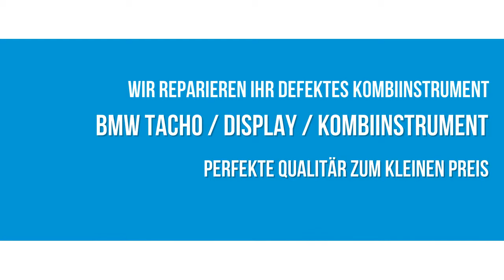BMW Tacho Display Kombiinstrument Tacho Kombiinstrument reparieren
1er (E81/E82/E87/E88) Kombiinstrument
    3er (E30) Kombiinstrument
    3er (E46) Kombiinstrument
    3er (E90/E91/E92/E93) Kombiinstrument
    5er (E39) / 7er (E38) / X5 (E53) Kombiinstrument
    5er (E60/E61) Kombiinstrument
    6er (E24) Kombiinstrument